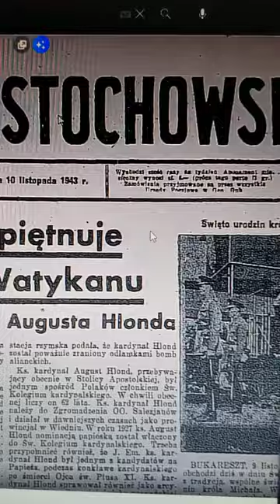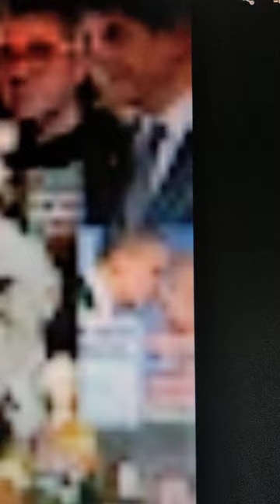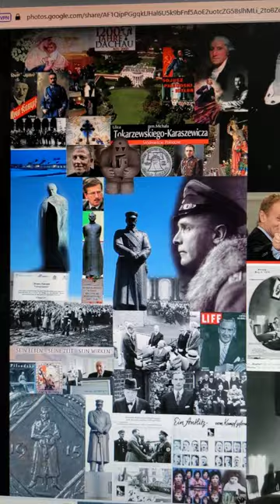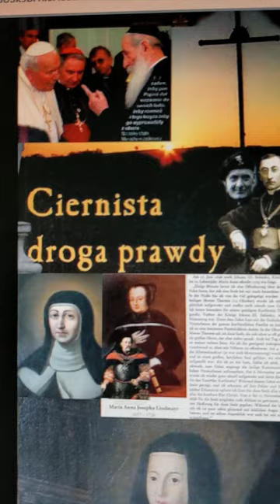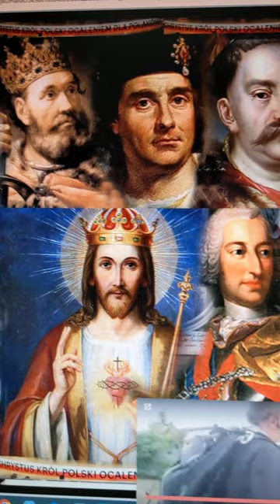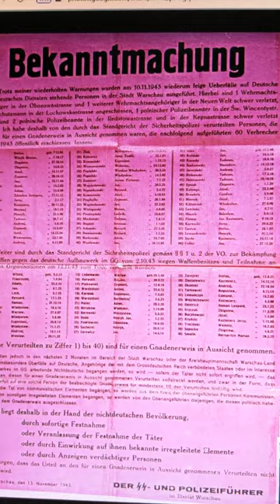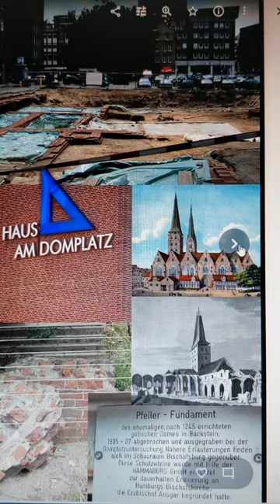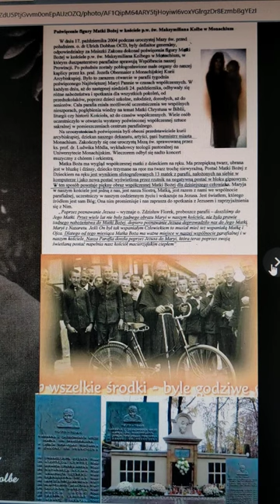24. Juli 2023